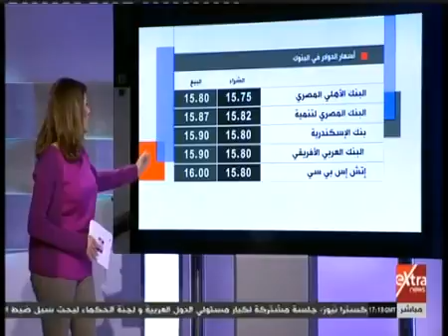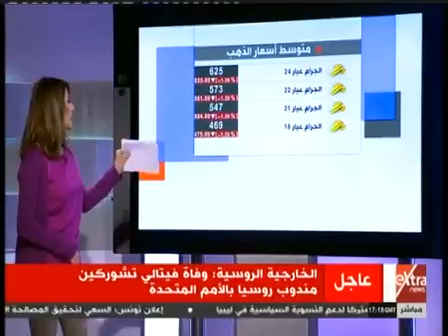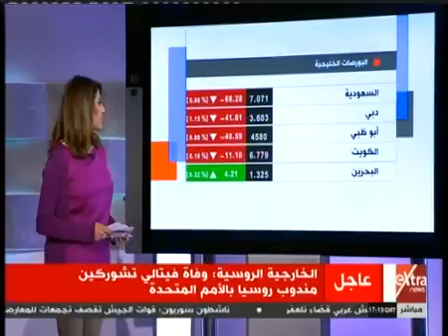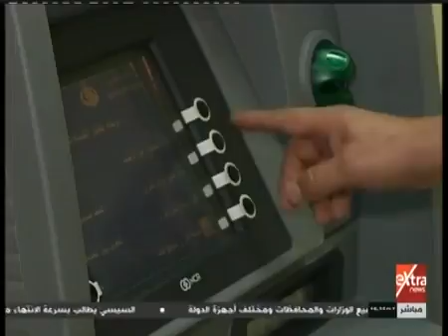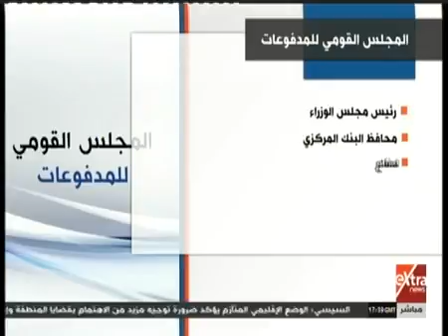HC Securities & Investment - Extra news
HC Securities & Investment
Egypt macro report
Sara Saada, CFA, MSc
Chief Economist| Research Department

Discussion on extra news channel, Mal w Aamal program